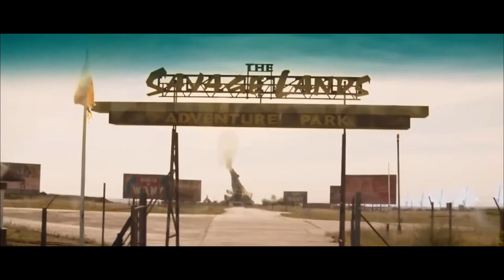A Utopian Society That Has Achieved Peace and Stability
Movie Title: Brave New World